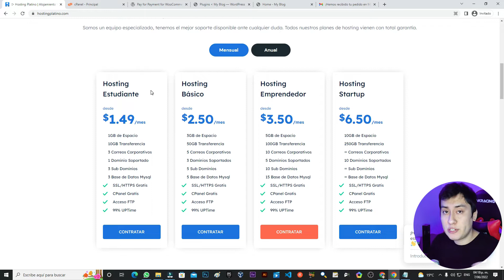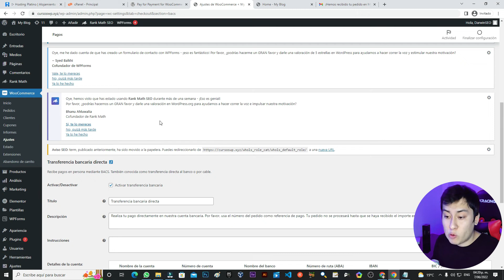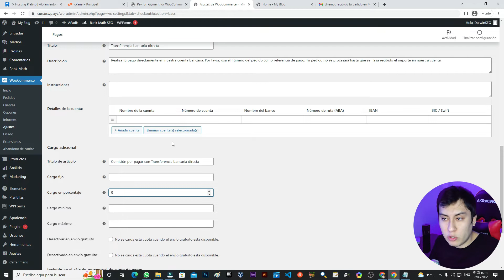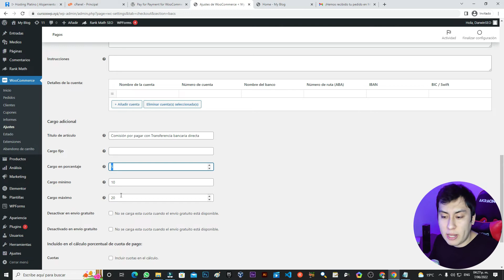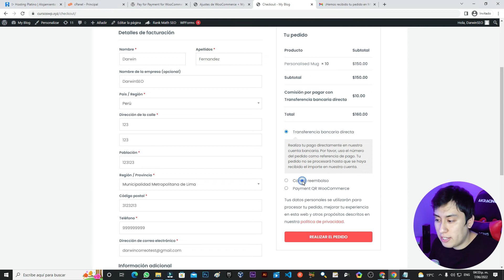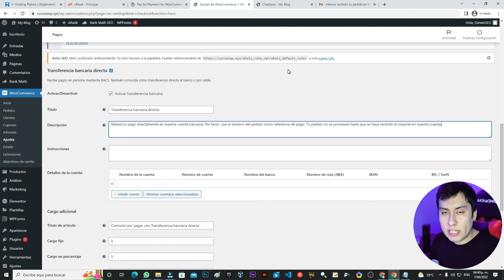✅ Cómo Cobrar una Comisión adicional para cada Método de Pago en WooCommerce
Hoy aprenderemos a añadir una comisión adicional para cada pasarela de pago en woocommerce.

► Cupón 100% DSCT 1 Mes :  darwinseo